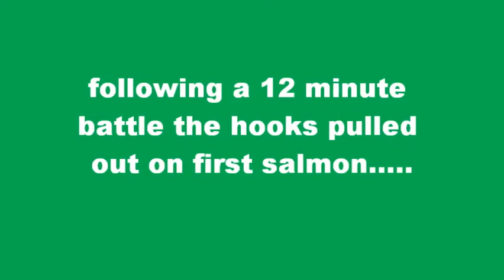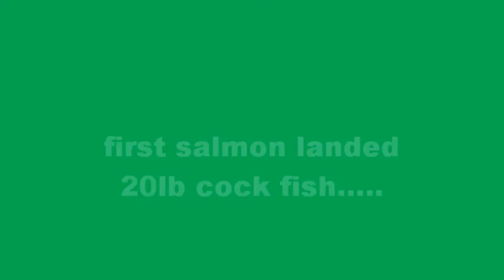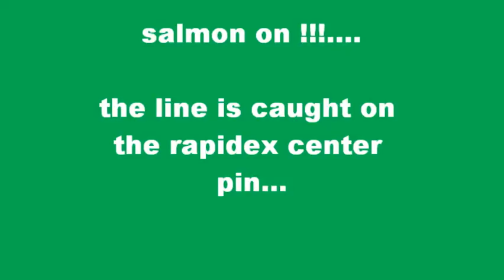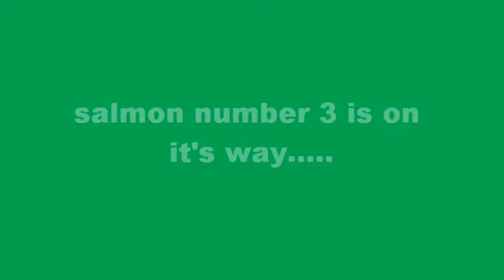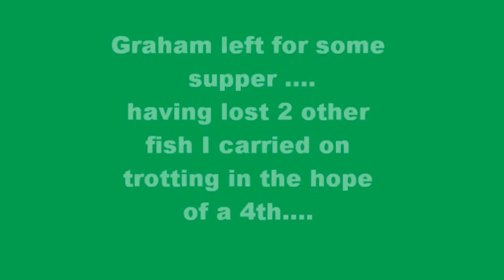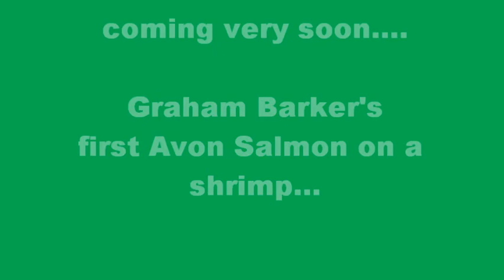4 Atlantic Salmon part 2 long trotting shrimp on the classic Ibsley Bridge Pool, Somerley Estate H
In part 2 Paul hooks another 5 fish and manages to capture the battles, landing 3 with the help of his new friend Graham Barker. Long trotting with shrimp can be a very effective way of searching the water for these Atlantic salmon.